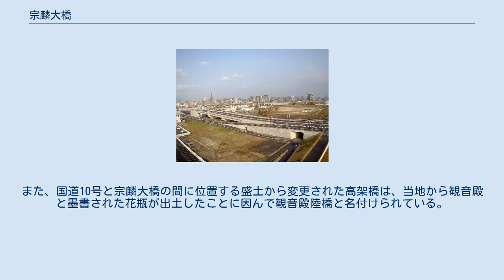宗麟大橋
宗麟大橋（2018年1月） 国道10号をまたぐ万寿橋 宗麟大橋（そうりんおおはし）は、大分県大分市の大分川に架かる道路橋である。
大分中央幹線道路およびその一部である都市計画道路庄の原佐野線（しょうのはるさのせん）の一部を構成する。
2018年（平成30年）1月14日に開通した。
 大分中央幹線道路は、大分駅付近連続立体交差事業に伴って進められる大分駅周辺総合整備事業によって整備されている道路で、東九州自動車道大分ICからJR九州大分駅の南側（上野の森口側）を通って大分市街地を東西に横断し、主要地方道大分県道56号中判田下郡線（都市計画道路下郡中判田線）に至る路線である。
 2009年（平成21年）3月13日には、このうち国道10号元町交差点から大分川を超えて都市計画道路萩原鬼崎線までの約1kmが整備区間に指定され、大分川に新たに橋が架けられることになった。
大分川の国道442号明磧橋より下流には6本の橋があるが、このうち最も新しい弁天大橋でも1966年（昭和41年）に完成したものであり、大分川河口部に新たな橋が架けられるのは実に約半世紀ぶりである。
 この橋は2013年（平成25年）10月21日に着工。
2015年（平成27年）3月に下部工事が完了し、同年10月下旬から上部工事に入った。
橋自体は2016年度中の完成を目指し、2017年（平成29年）3月に完成したが、工事途中で、橋の大分川左岸側たもとにある旧万寿寺跡の保護のために、この遺跡を横切る接続道路の工法を盛土から高架橋に変更した影響で、開通は2018年（平成30年）3月までに遅れる見込みとされた。
しかし、工事が順調に進んだため、2017年（平成29年）9月には、2018年（平成30年）1月に開通する見込みであることが明らかにされ、11月6日には1月14日に開通することが発表された。
そして、この橋は2018年（平成30年）1月14日に開通した。
 新橋の名称は、2016年（平成28年）6月27日から8月31日まで公募され、約1,700件の応募の中から名称審査会によって以下の5案が候補として選定された。
 このうち、宗麟大橋、万寿大橋、万寿みらい大橋は、橋のたもとに、大友義鎮（宗麟）をはじめとする大友氏の居館や旧万寿寺跡からなる大友氏遺跡があることに因むものである。
これらの候補について9月23日から10月17日まで一般投票が行われた結果、771票の投票中、最多の530票（69％）を集めた宗麟大橋に名称が決定した。
 なお、大分中央幹線道路は宗麟大橋の西側で国道10号を跨ぐが、この跨道橋は地元の要望によって旧万寿寺に因んで万寿橋と名付けられている。
また、国道10号と宗麟大橋の間に位置する盛土から変更された高架橋は、当地から観音殿と墨書された花瓶が出土したことに因んで観音殿陸橋と名付けられている。